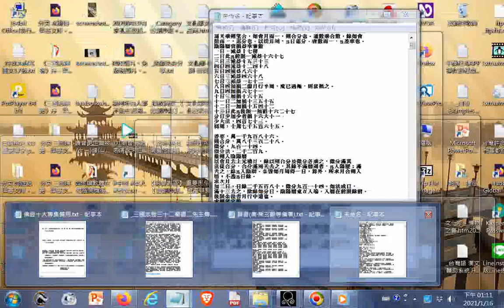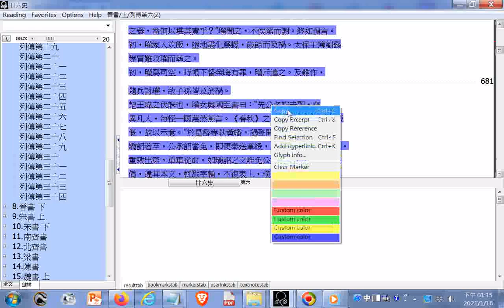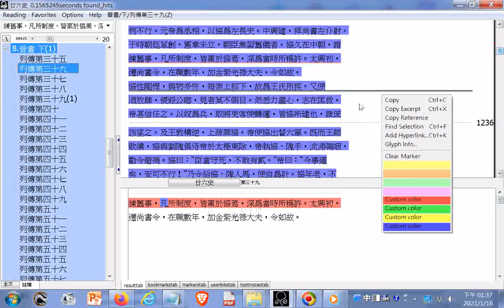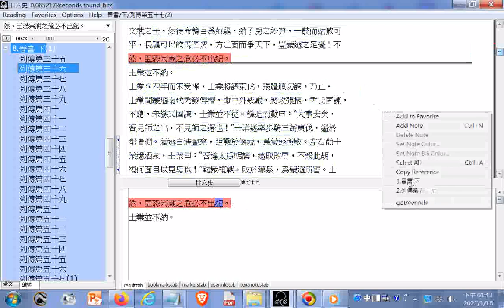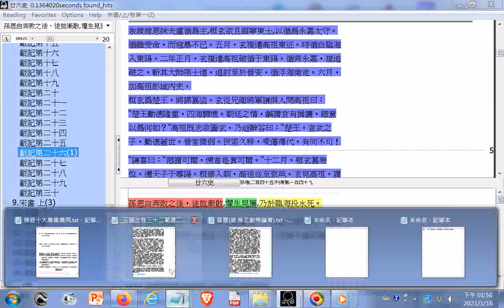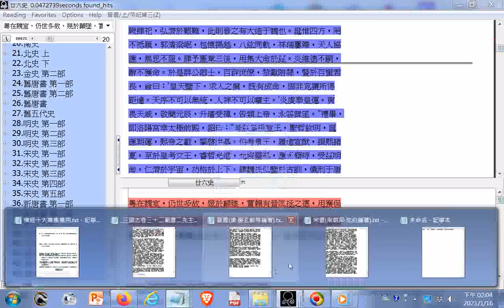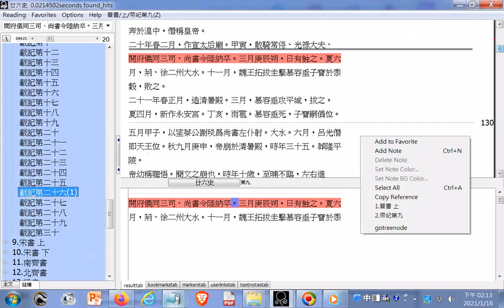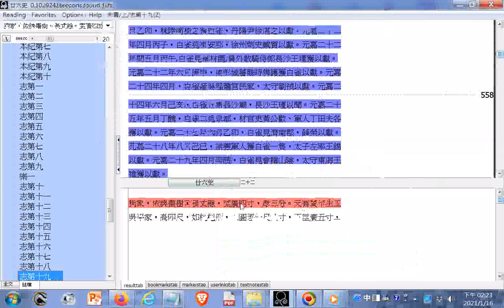20210116操作#ADB資料庫複製文字 晉書唐·房玄齡等編著 + 明明上帝 這檔案 認識老母娘對天有很好的整理，共93頁，用各個經書來談論老母 天和上帝的概念 適合剛入道和需講道之